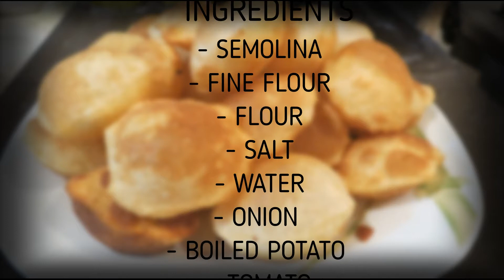GOL GAPPE | PANI PURI Recipe Easy at Home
How to Make Gol Gappe in your House